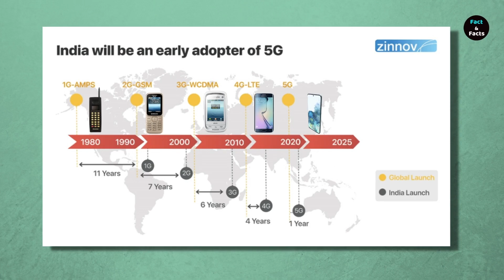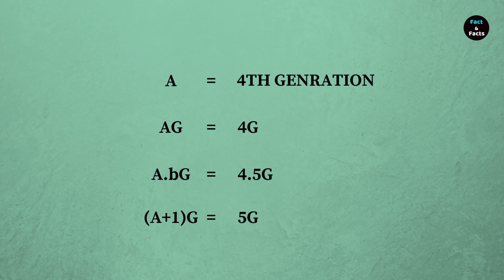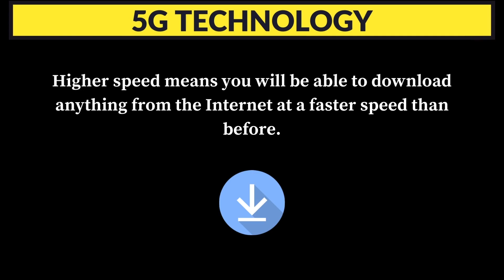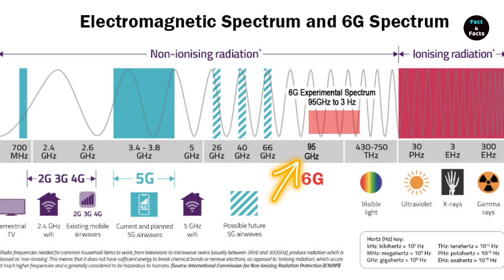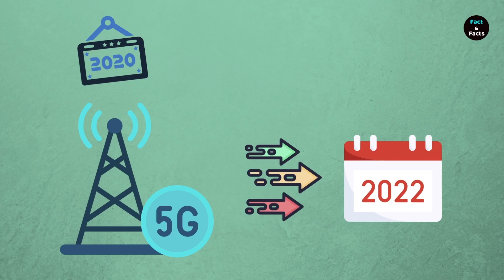What is 6G? | Do we really need 6G? 📶 ⑥𝗚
If you have seen my previous video on 5G then you must have gotten a fair idea of how our future will be. But hold on! Have you heard about 6G? Probably not as it's still in the research phase. While 5G is still in the early stage, the network operators are already prepping for 6G in 2030.
In this video, I have explained how 6G will bring a revolutionary change in the future backed by some interesting data.

✅  Chapters ⌛
0:00 | Intro
0:54 | Incremental versions
1:49 | 5G in brief
3:08 | What is 6G
4:05 | 5G vs 6G
4:50 | 6G applications